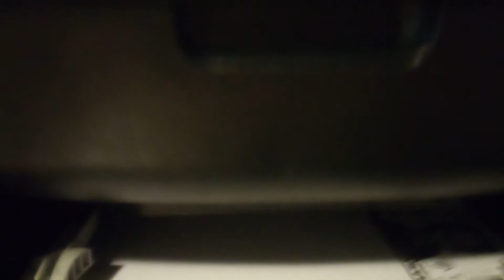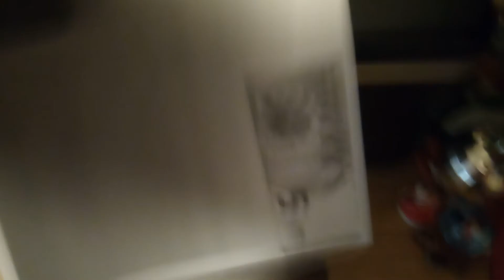What happens if you photocopy mirror? *phone edition*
B O I
O
I

Nothing special here